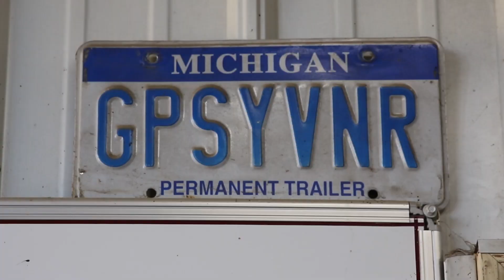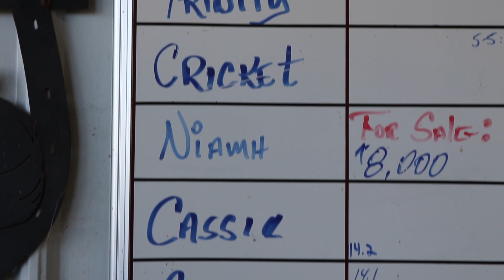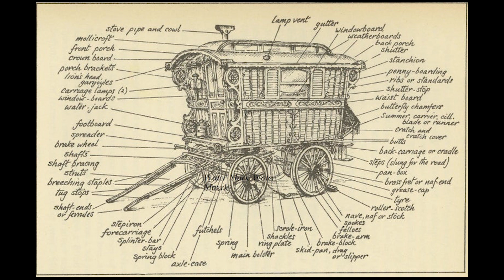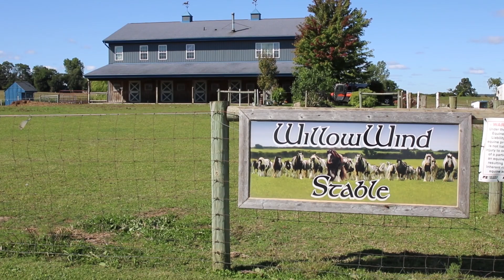Cheesecake - Gypsy Vanner, Breyer Model Horse for Breyerfest 2020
Cheesecake is a seven-year-old Gypsy Vanner stallion of the color silver cremello tobiano — the only Gypsy Vanner of this coloring in the world — and the only silver cremello tobiano stallion to be rated a five star by the Gypsy Vanner Horse Society (GVHS).

He’s the pride and joy of Eaton County Farm Bureau members Mandy and Kim Kramar of WillowWind Stable in Charlotte.

Cheesecake, whose Gaelic name, Faugh-A-Ballagh, meaning “clear the way,” was honored earlier this year by Breyer Models, selected for their 70th anniversary at BreyerFest 2020.